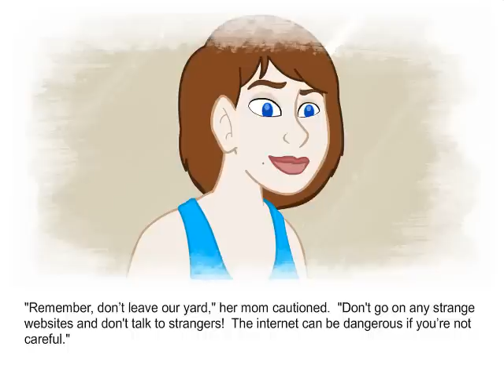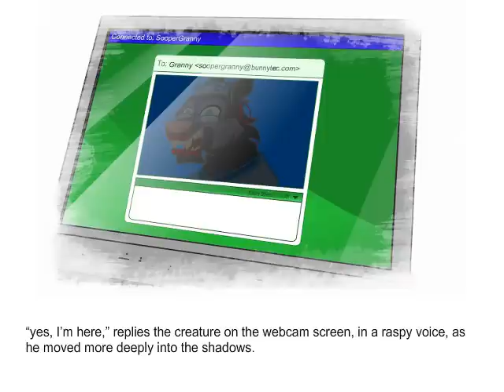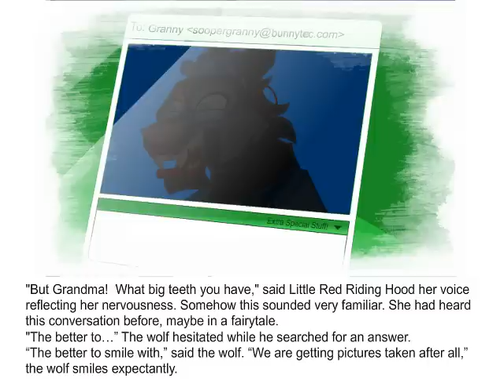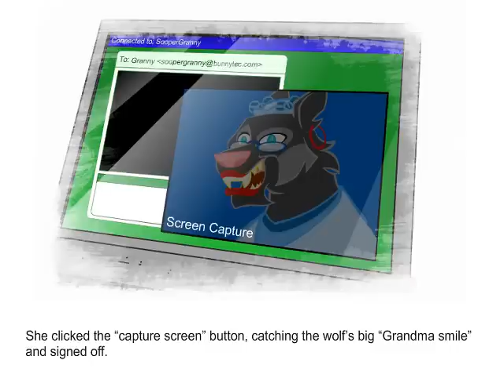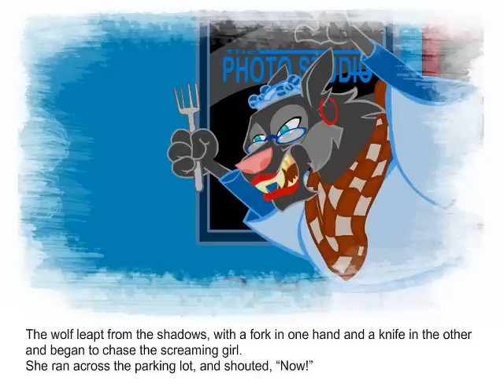Little Red Riding Hood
A modern day version of Little Red Riding Hood.